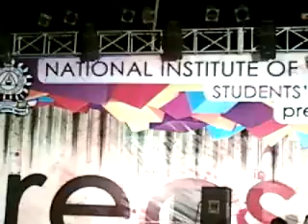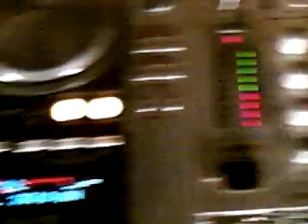dj sam of kolkata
dj sam performin for nit collg of durgapur !!!